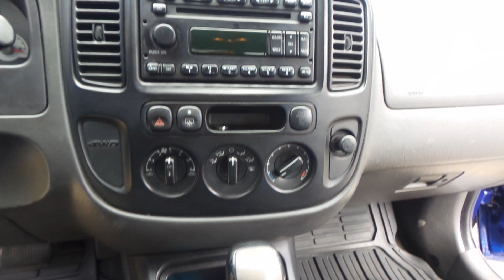Tucarro Mercado Libre Ford Escape Xls